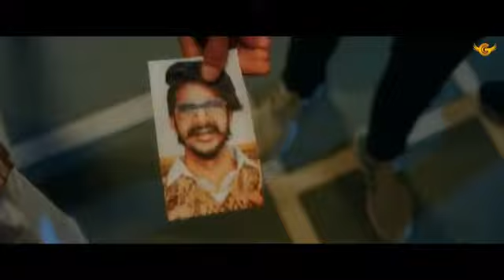endeavour. r ye gaam aale s ye bodyguard nhi rakh glya yaar s sone ki chain kitane ki aaja harya.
gulzar channiwala new haryanvi song
CHAHAL PRODUCTION
 KAI MERE SALA N BITER T KHA JA S
GADDI ENDEAVOUR CHORI GAVER BRGI SIDE M
PAPA KA LADLA MUMMY KA PRIDE M